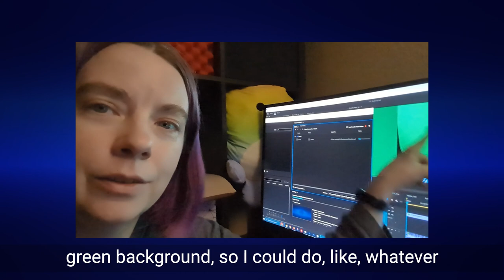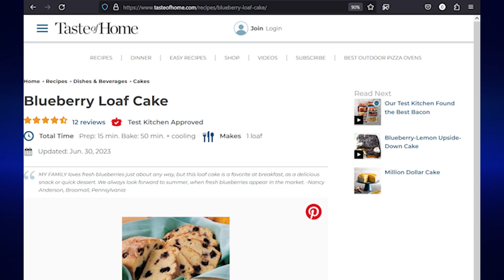Get bakey with me: blueberry loaf and chat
I've hit a busy, busy time with tons of appointments, so let's have us a chill baking video. Well, at least try to. Things don't go quite to plan, but that's okay.

The baking item du jour is the blueberry loaf cake.

General comments:
Yeah, I open with a very stretched interpretation of error propagation. Don't come for me, physicists, love ya.

Also, don't worry, Dr. Mr. The Husband still eats as much fruit as he wants. I'm not that allergic. It's just sad because I can't join him.